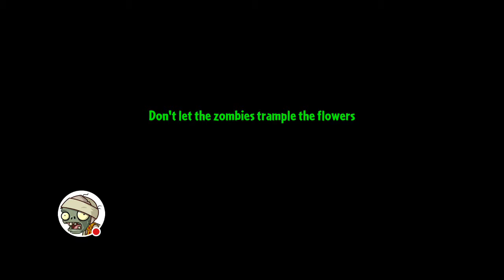Epic Quest: Missile Toe. Plants vs. Zombies #80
I wouldn't purchase this one, there are similar launch plants later.   Yes it freezes, but I'm just not impressed.   Still fun however!